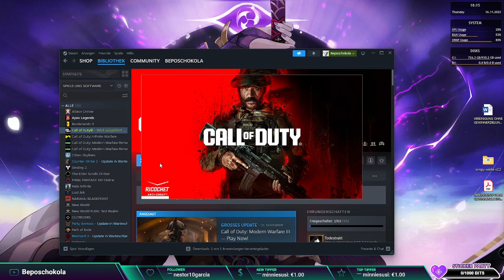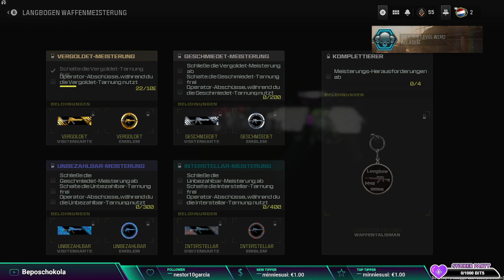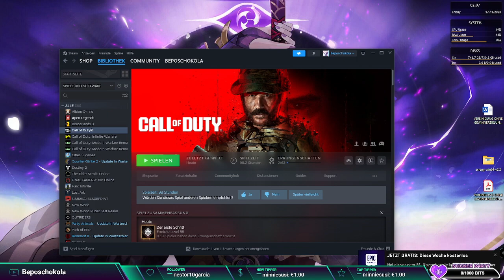Let's play Call of Duty Modern Warfare lll Part #07